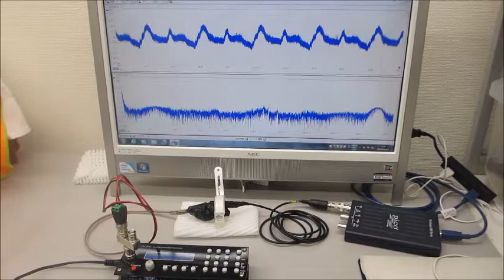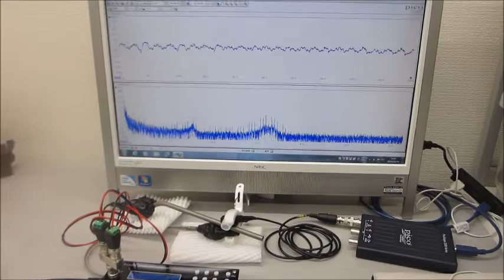超音波の発振制御実験（超音波発振システム研究所)